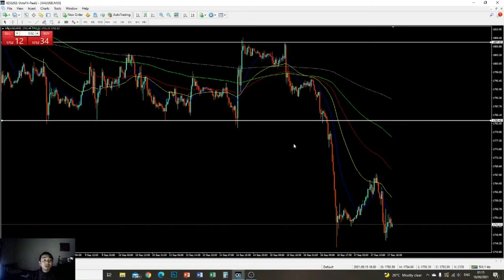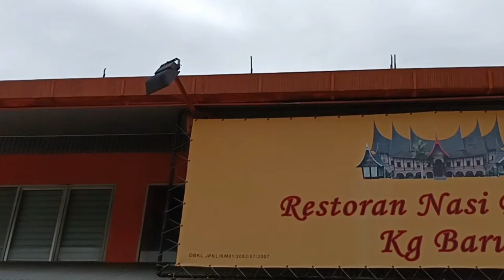MAKAN BESAR NASI PADANG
Makanan nasi padang atau nasi minang yang sedap di KL.